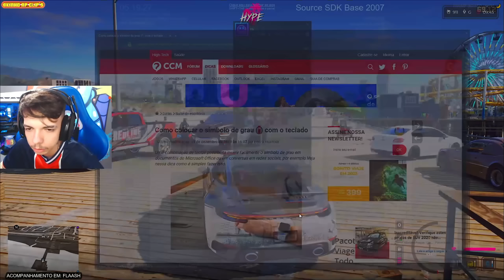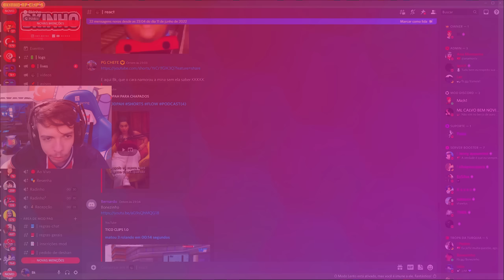PERSEGUIÇÃO NO FLAASH E RB (DEU TRABALHO PRO BIGODE) - BKINHO RP CLIP'S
💥 R͟E͟D͟E͟S͟ S͟O͟C͟I͟A͟I͟S͟ D͟O͟ B͟K͟ A͟B͟A͟I͟X͟O͟